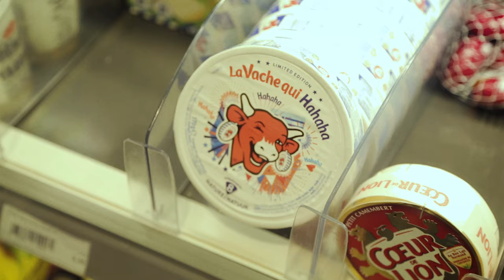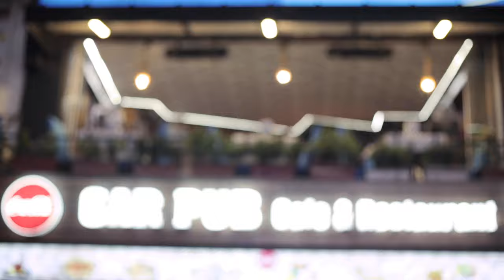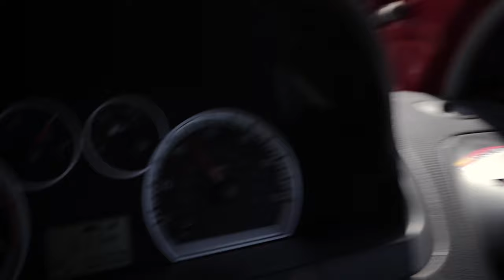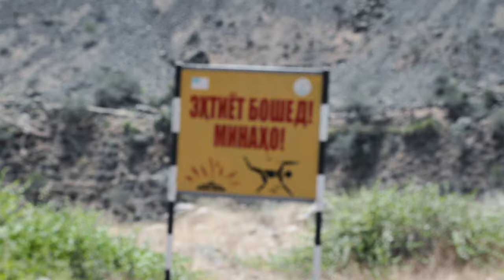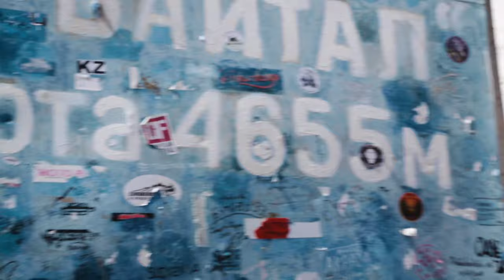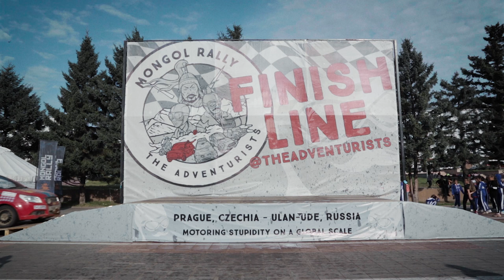How To Cross The World In A Tiny Car (Mongol Rally 2019)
From London to Mongolia, this is the story of a group of friends as they drive across the planet for cheap as part of The Mongol Rally.

A film by Alejo Sonnenberg